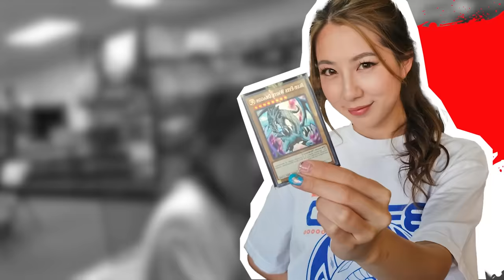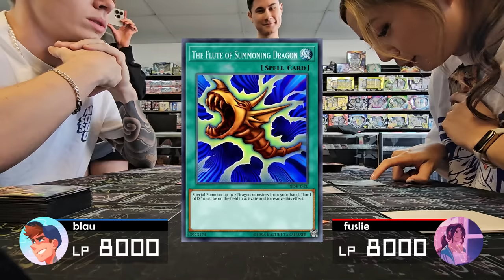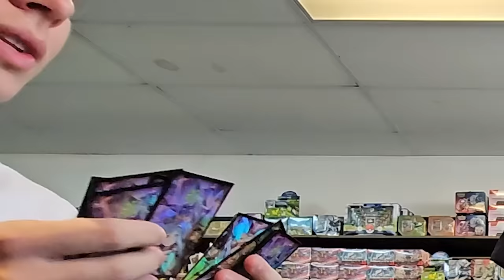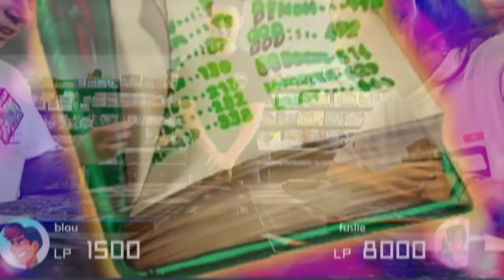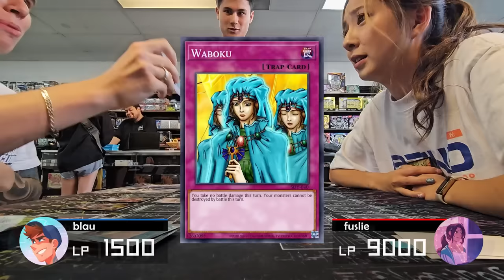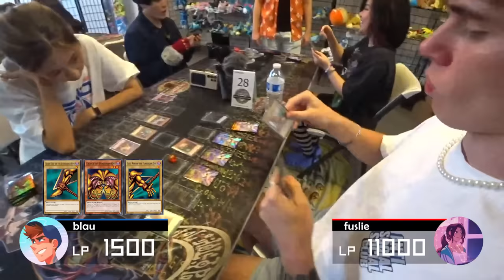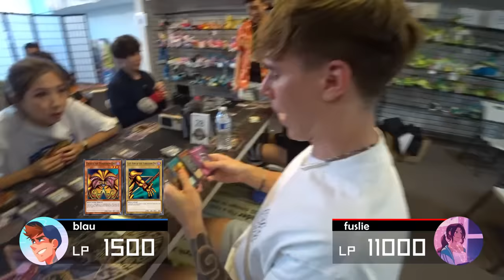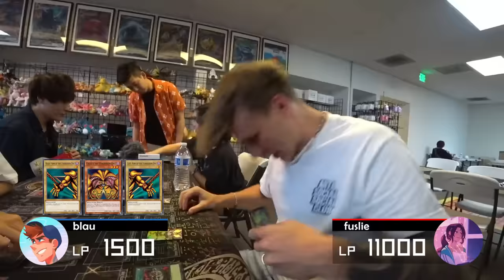She Made Fun of Me, so I Challenged Her in IRL Yu-Gi-Oh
Blau and Fuslie finally face off in a Yu-Gi-Oh! duel in real life, each carrying their staple decks, Exodia and Blue Eyes White Dragon! Will Blau obliterate Leslie?

🃏While you wait for swords of revealing light to end, you should check out this video, where I built a budget deck using only normal and rare cards!